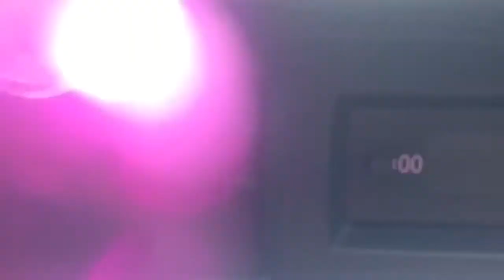FOURTH OF JULY TURNUP VLOG